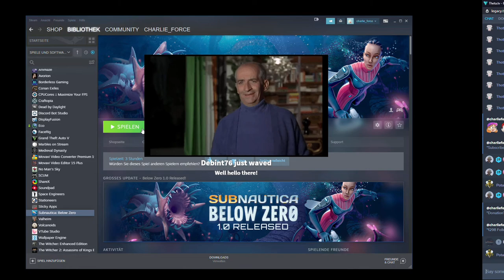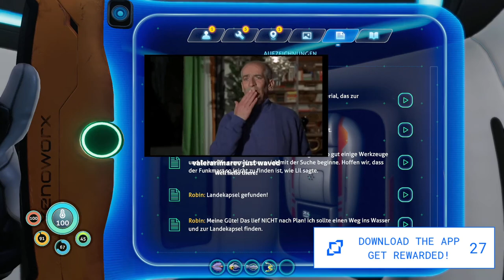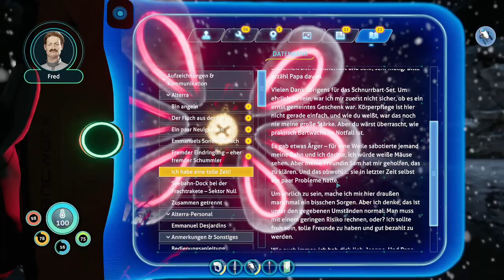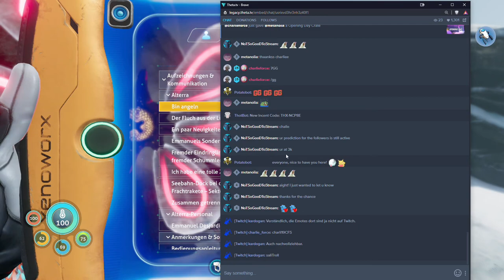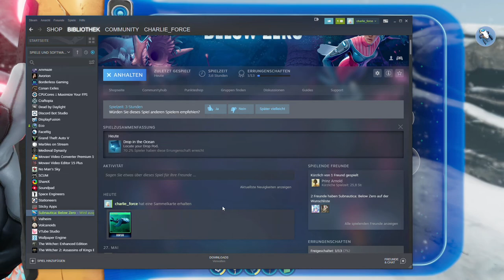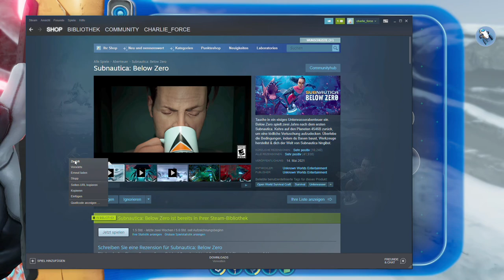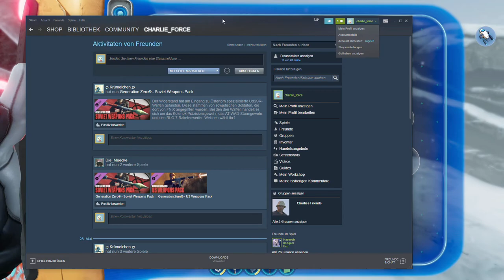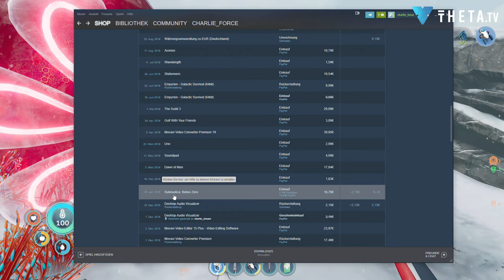2021 05 29 Subnautica Below Zero Day 1